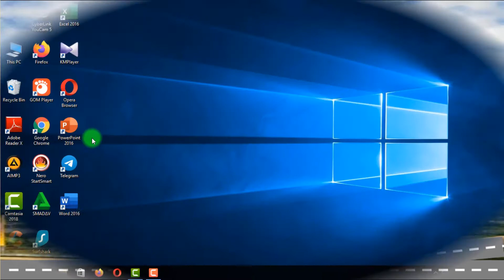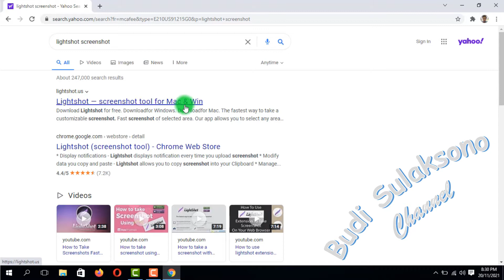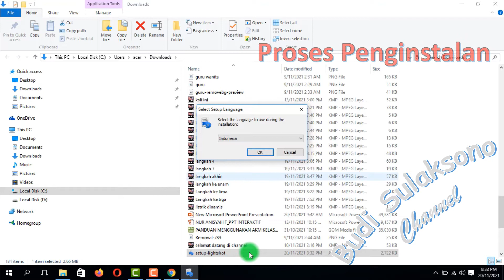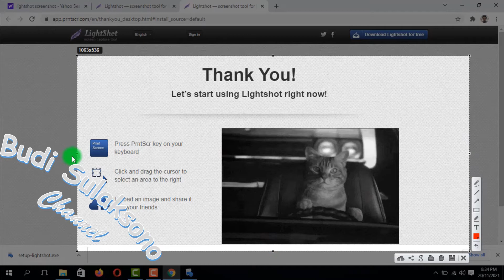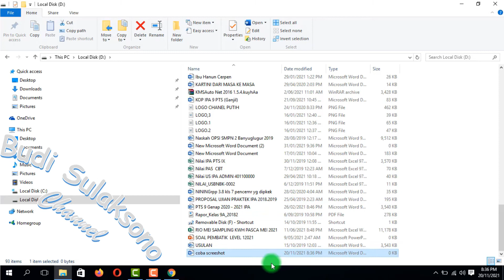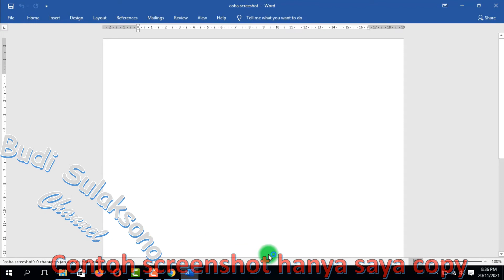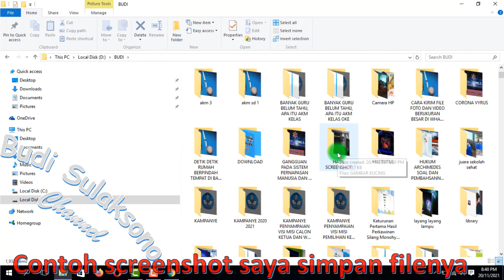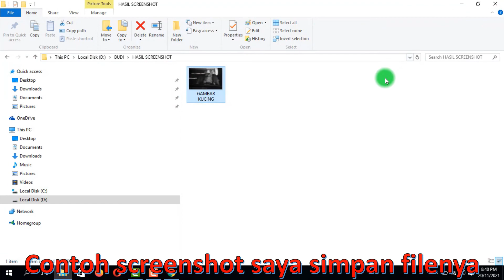CARA SCREENSHOOT DI KOMPUTER ATAU LAPTOP PALING MUDAH || Ngak Pakai Lama sesuai keinginan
Video ini menjelaskan bagaimana car kita melakukan screenshot di PC atau Laptop paling gampang.
Caranya Sebagai berikut :
1. Download aplikasi Lightshot
2. Instal aplikasi
3. Aplikasi siap digunakan hanya cukup menekan tombol print screen / PrtSc
4. tinggal pilih mau hanya di kpy saja, atau mau disimpan atau hanya mau dibagikan.